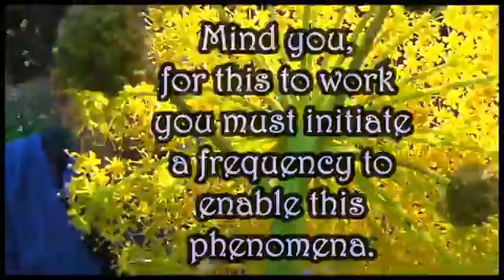"Time Travel" Theory ...101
This film touches on time travel after looking at a variety of historical events and legends that pertain to it and extrapolating on how time travel might be working.